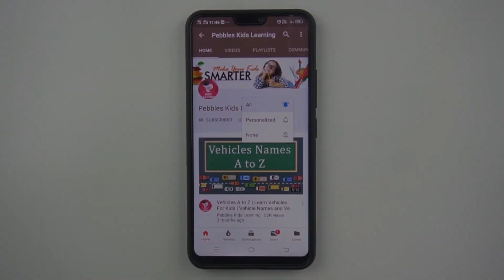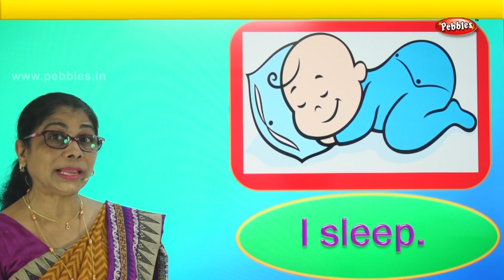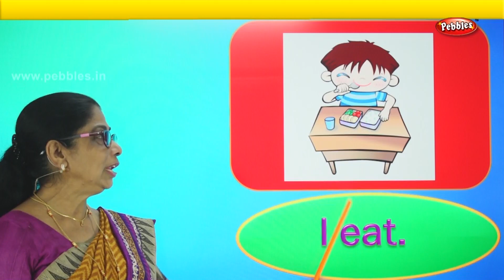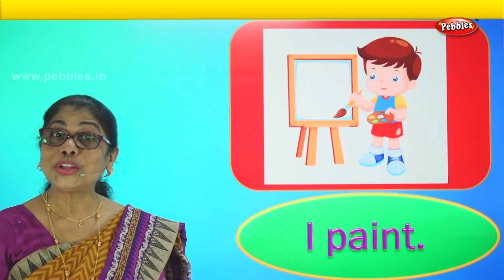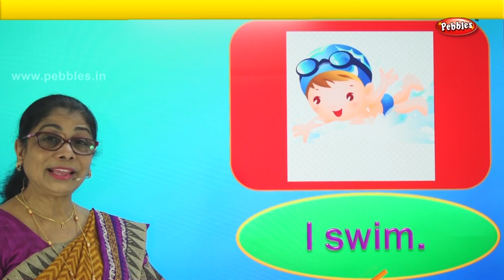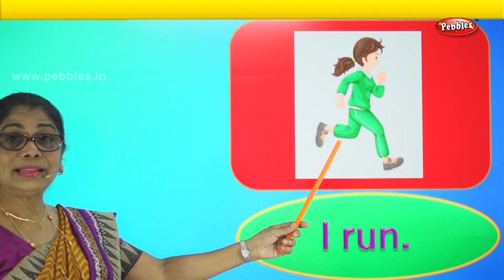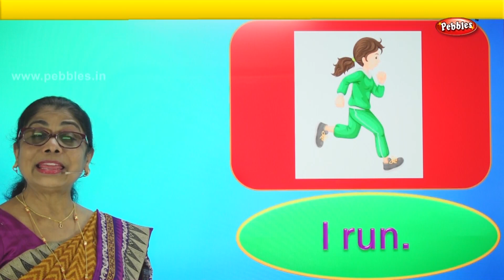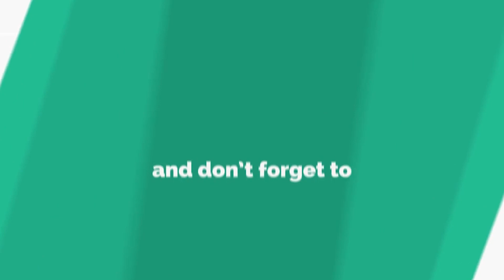Sight Word "I" | Vocabulary Words | Beginner readers | Easy Sight word Sentences | Basic English